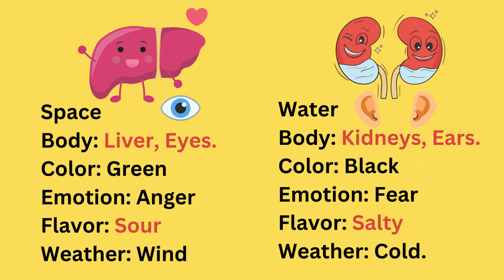உப்பு புளிப்பு சுவையின் அளவு என்ன ? | Alchemy Talks, Tamil ❤️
Alchemy Talks video on what is the standard taste for salt and sour. How to measure salt and Sour. Healer Chandrasekar gives the formula that each individual would have slightly different measures for salt and sour.